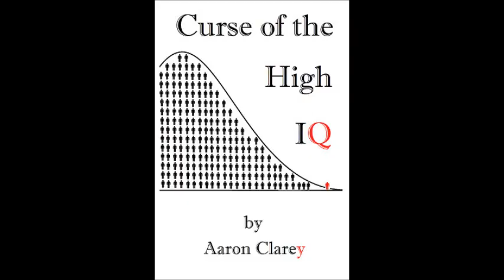"But I'm from the Great Depression" Excuse for Hoarders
No, you're NOT from the Great Depression.  You love things more than people and are a disgusting human being.